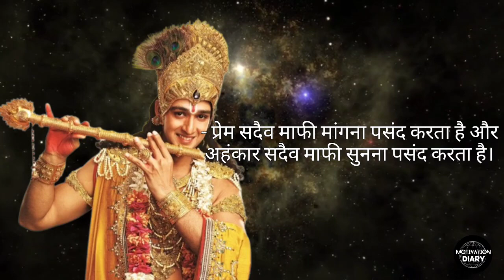परायों को अपना बनाना उतना मुश्किल नहीं | krishna motivational speech | krishna vani | amrit vachan